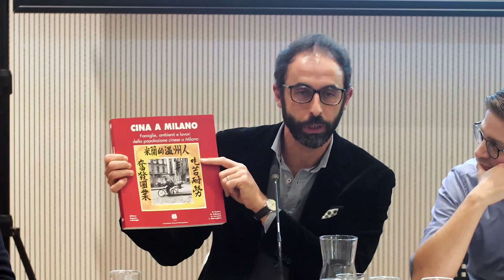Bookcity 2018 alla Triennale di Milano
Le Chinatown di Milano San Francisco e New York

L’incontro, promosso dall’Aim, l’Associazione Interessi Metropolitani in collaborazione con La Triennale di Milano voleva partire dalla storia della comunità cinese a Milano, per arrivare ad esplorare la dimensione multiculturale delle Chinatown americane ed europee che, soprattutto per motivi storici, sono molto diverse tra loro.

Ne hanno parlato Ciaj Rocchi e Matteo Demonte insieme a Stefano Boeri (presidente La Triennale di Milano), Carlo Berizzi (presidente Aim), Giada Peterle, geografa dell’Università degli Studi di Padova, Francesco Boggio Ferraris, direttore della Scuola di Formazione Permanente della Fondazione Italia Cina e Bianca Aravecchia Comune di Milano, Assessorato alla Cultura.

Moderava l’incontro Marco Bruna Corriere della Sera.